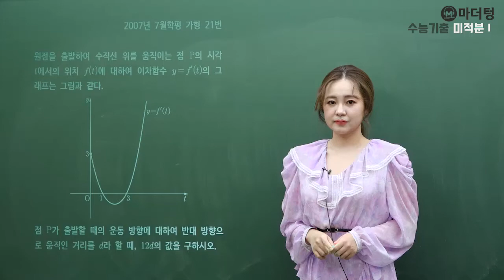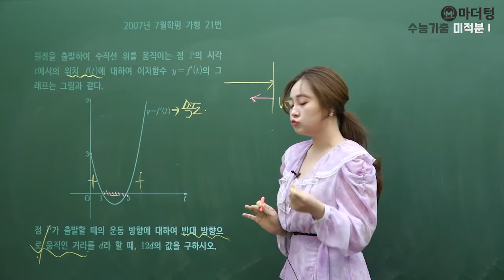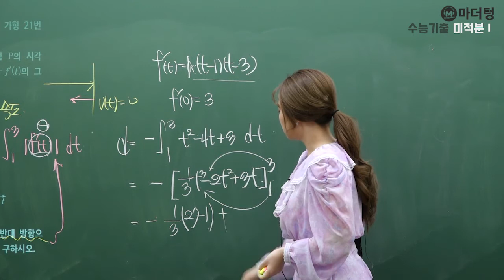[마더텅] [수학2] 2007년 7월학평 가형 21번 (풀이 : 최희남 선생님)